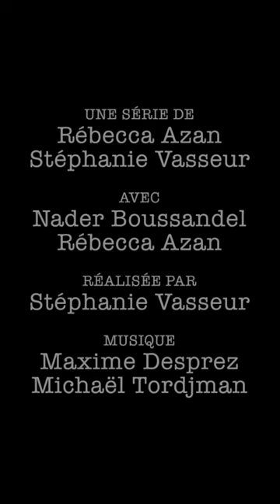S2/EP33: Sur écoute avec Claudia Tagbo